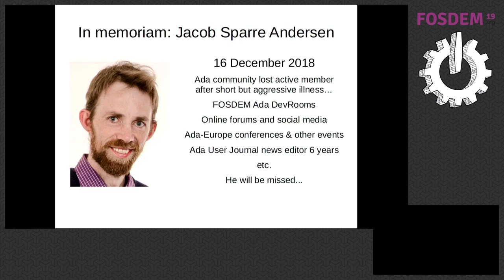Welcome to the Ada DevRoom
by Dirk Craeynest

Welcome to the Ada Developer Room at FOSDEM 2019, which is organized by Ada-Belgium in cooperation with Ada-Europe. Ada-Belgium and Ada-Europe are non-profit organizations set up to promote the use of the Ada programming language and related technology, and to disseminate knowledge and experience into academia, research and industry in Belgium and Europe, resp.
Ada-Europe has member-organizations, such as Ada-Belgium, in various countries, and direct members in many other countries.